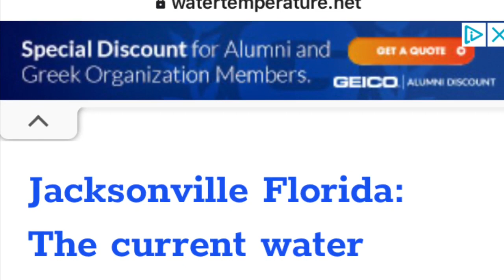NE FL surf fishing forecast with additional sand flea tips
July 10-12 forecast